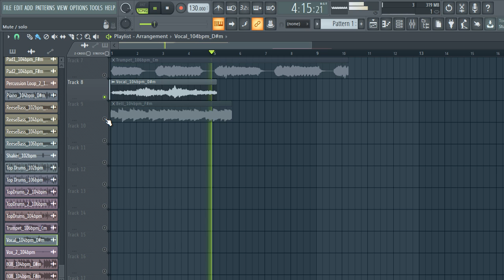[FREE DOWNLOAD] TRAP SAMPLE PACK / LOOP KIT | Melody loops (+13Royalty Free) - vol.141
free trap melody loop pack
trap loop packs
trap loop pack free download
free trap melody loop packs
trapsoul loop pack
cymatics free melody loops
best free melody loops
808 free sample pack
simon servida free loop kit
nick mira free loop kit
pvlace free loop kit
cymatics oracle free loop kit